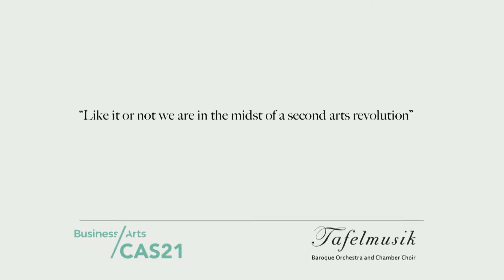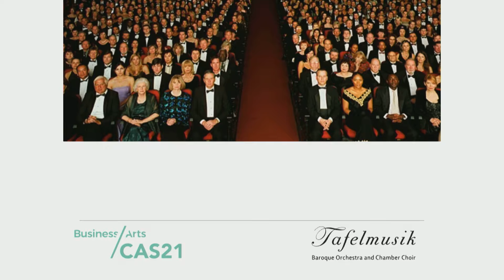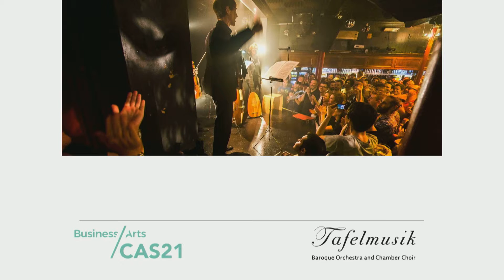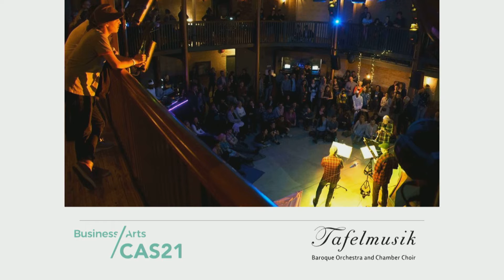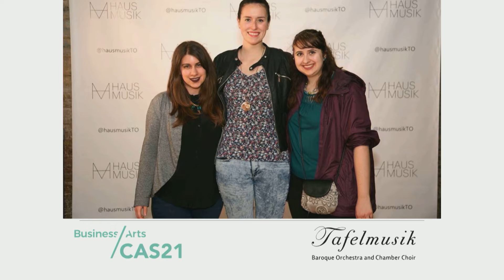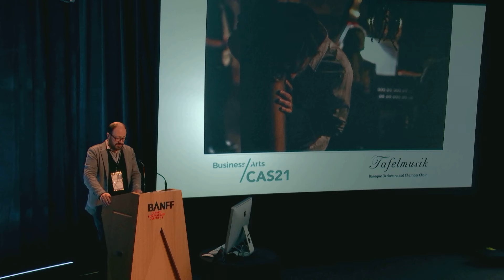William Norris - Courageous Acts: Institutional Experiments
William Norris, Tafelmusik

How are our institutions experimenting in order to be more relevant to more people, more often?